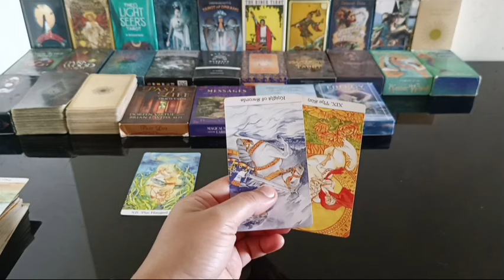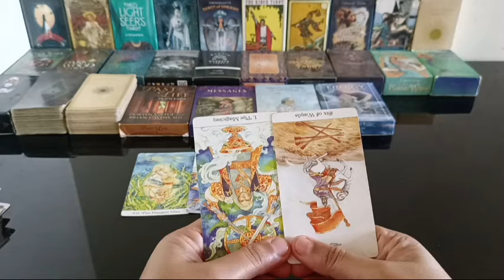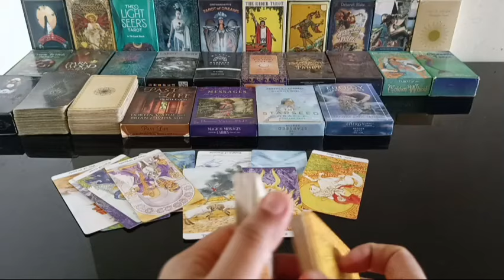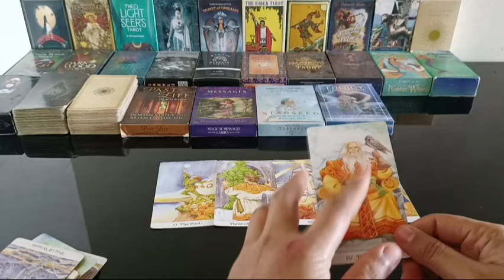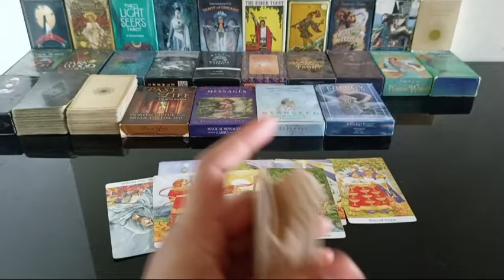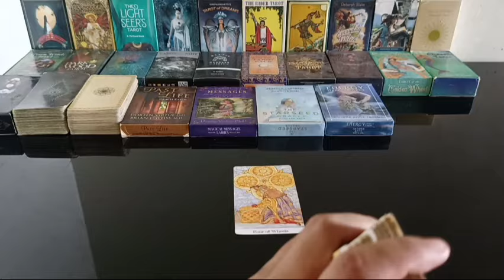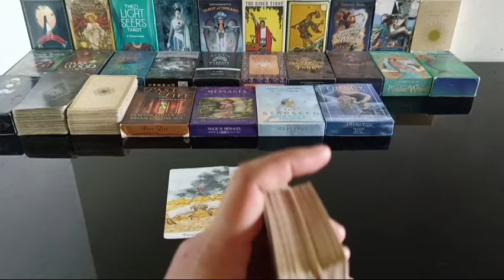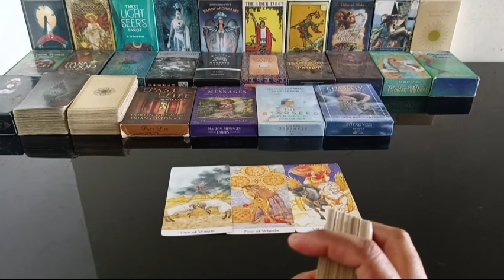feeling nya obsessed ka sa kanya na iapglaban mo sya at di na sya magalala na mawala pa sa kanya.